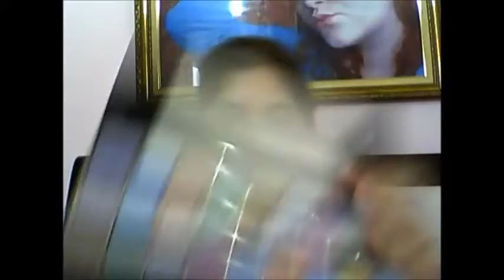make para final de tarde